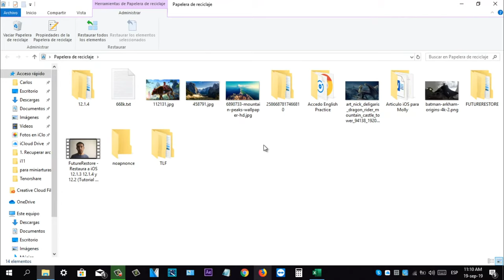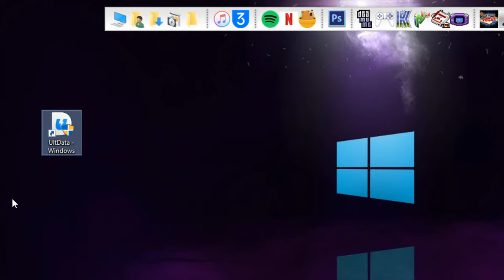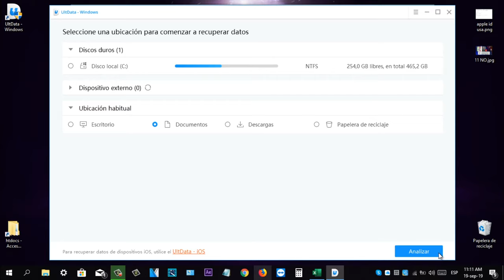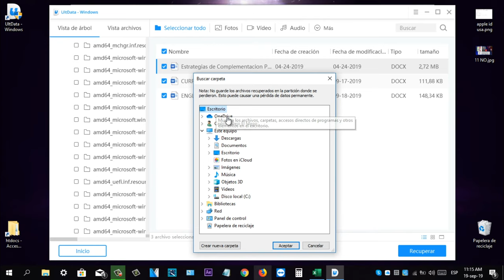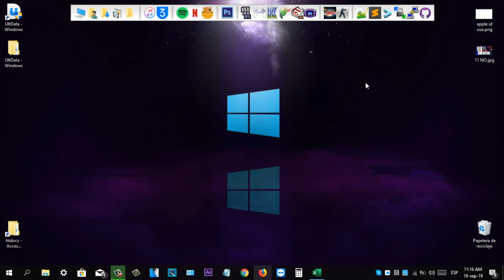Cómo recuperar un archivo de Word eliminado del PC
🚨Nota!!!: UltData fue renombrada como 4DDiG.
¿Has borrado un archivo de Word por error? El video te muestra cómo recuperar un documento de Word eliminado paso a paso

Aquí está la guía detallada:
1. Descarga e instala Tenorshare 4DDiG - Recuperación de datos Windows o Mac:

2.Abre el programa y escoge una ubicación donde se guardaron los documentos Word. Haz clic en Empezar para buscarlos.

3.Una vez que termine el análisis, te permite visualizar de una forma dinámica para que encuentres rápidamente tu archivo.

4.Selecciona los documentos Word que quieres recuperar y dale clic en la opción de Recuperar.

5. Selecciona una dirección para guardar los documentos recuperados.